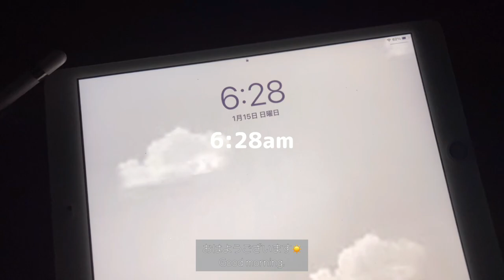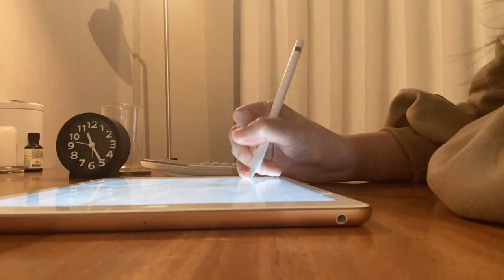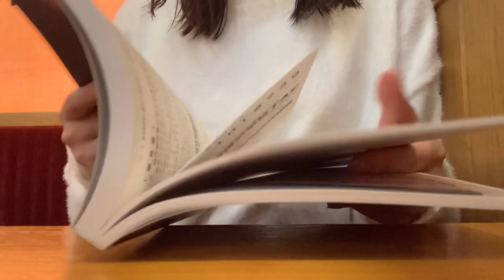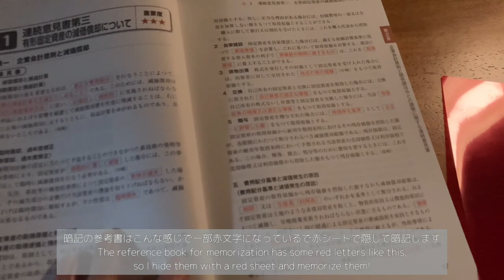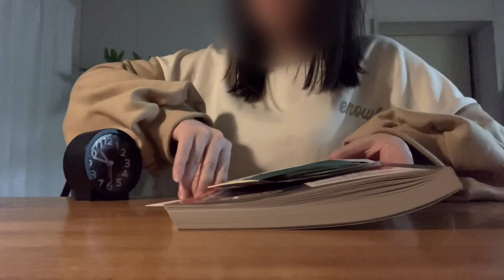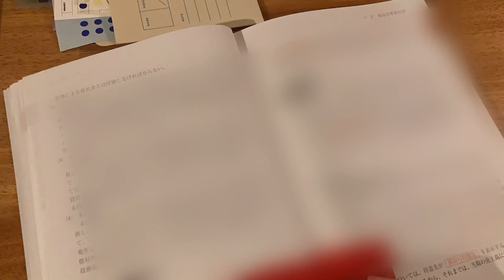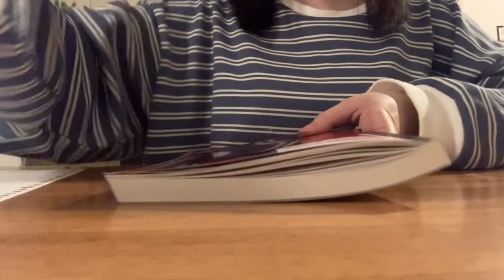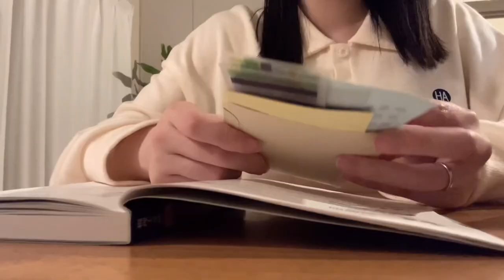STUDY VLOG) 繁忙期も残業と勉強を両立する社会人 / 資格勉強 / 勉強モチベーション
平日9:00〜17:30まで働きながら資格取得のための勉強をしています✏️
趣味は計画を立てることと可愛い文房具を買うことです☀️

今の目標💭
毎日最低2時間は勉強時間を確保することを目標にしています
予定があったり仕事に疲れて寝てしまったりと勉強時間を確保できない時もありますが無理ない範囲で頑張っています🤗

主婦業について🍳
共働きの2人暮らしです
旦那さんは毎日残業で帰りが遅いので私がご飯をつくっています
豪華なものは作れないですが節約のためにも自炊を心がけています🌷

自分の勉強記録のためにはじめた動画なので、編集など見にくいところもあると思いますがいつも動画をみていただきありがとうございます🙇‍♀️

私の動画で少しでもわくわくした気持ちや、なにかを頑張る活力を感じてもらえると嬉しいです☀️

質問やご意見があれば気軽にコメント欄にご記入ください☺️